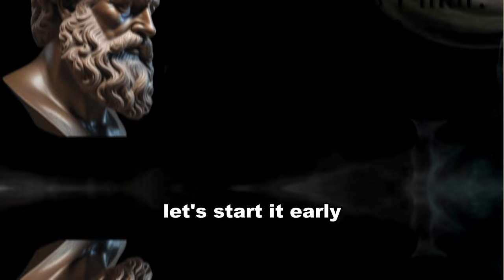Philosophy`s Pillar: Aristotle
Philosophy and History of the Ancient Greece.
Embark on an enlightening journey through time as we unravel the life and intellect of Aristotle, a luminary who sculpted the foundations of Western philosophy. Join us in exploring the sun-kissed origins of Stagira, Aristotle's divergence from Plato's ideals, and his pivotal role as the tutor to Alexander the Great.

Video made with CanvaPro and CapCut

📍Timestamps:
00:00 - Intro
00:30- Early Life in Stagira
01:25 - The Platonic Education and Divergence
02:08 - The Lyceum and Alexander's Tutorship
02:47 - The Polymath Philosopher
03:30 -  Legacy and Critique
04:05 - The Perennial Echo of Aristotle
05:13 - Outro